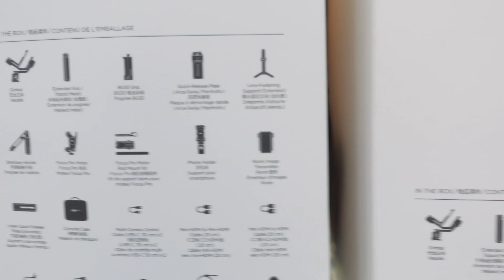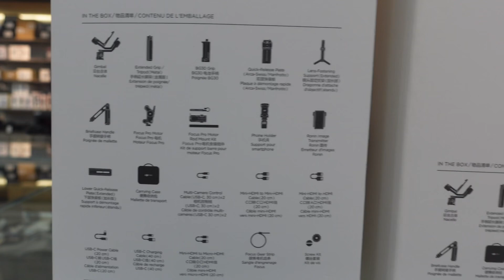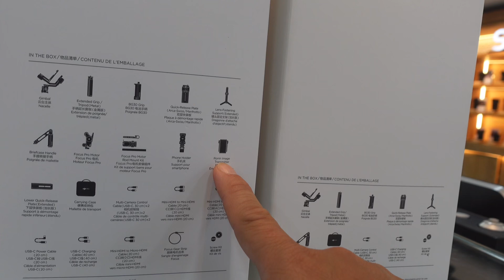DJI RS4 PRO VS DJI RS4 PRO COMBO | Which Bundle Should You Choose?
In this video, we compare the DJI RS4 Pro to the DJI RS4 Pro Combo bundle to help you decide which one is the best choice for you. We will break down the differences between the two packages, including the accessories and features they offer, to assist you in making an informed decision. Whether you are a professional filmmaker or a drone enthusiast, this comparison will guide you in selecting the right bundle to suit your needs. Watch till the end to find out which option is the perfect fit for you!

you can also check here:

 3-Axis Gimbal Stabilizer for DSLR and Mirrorless Cameras Canon/Sony/Panasonic/Nikon/Fujifilm, 2nd-Gen Native Vertical Shooting, 2-Mode Switch Joystick, Teflon Axis Arms, Camera Gimbal

DJI RS 4 Combo
, 3-Axis Gimbal Stabilizer for DSLR and Mirrorless Cameras Canon/Sony/Panasonic/Nikon/Fujifilm, Native Vertical Shooting, 2-Mode Switch Joystick, Teflon Axis Arms, with Focus Pro Motor

, 3-Axis Gimbal Stabilizer for DSLR & Cinema Cameras Canon/Sony/Panasonic/Nikon/Fujifilm, 2nd-Gen Native Vertical Shooting, 4.5kg (10lbs) Payload, Dual Focus & Zoom Motors

DJI RS 4 Pro Combo
, 3-Axis Gimbal Stabilizer for DSLR & Cinema Cameras Canon/Sony/Panasonic/Nikon/Fujifilm, Native Vertical Shooting, 4.5kg/10lbs Payload, with Image Transmitter & Focus Pro Motor

DJI RS3
3-Axis Gimbal for DSLR and Mirrorless Camera Canon/Sony/Panasonic/Nikon/Fujifilm, 3 kg (6.6 lbs) Payload, Automated Axis Locks, 1.8" OLED Touchscreen, Professional Camera Stabilizer

DJI RS 3 Combo
3-Axis Gimbal Stabilizer for DSLR and Mirrorless Camera for Canon/Sony/Panasonic/Nikon/Fujifilm, 3 kg (6.6 lbs) Payload, Automated Axis Locks, 1.8" OLED Touchscreen, Camera Gimbal

3-Axis Gimbal for DSLR and Cameras Canon/Sony/Panasonic/Nikon/Fujifilm/BMPCC, Automated Axis Locks, 4.5 kg (10lbs) Payload, LiDAR Focus Camera Stabilizer

DJI RS 3 Pro Combo
3-Axis Gimbal Stabilizer for DSLR and Cinema Cameras Canon/Sony/Panasonic/Nikon/Fujifilm/BMPCC, Automated Axis Locks, Carbon Fiber Arms, Includes Ronin Image Transmitter, Black

3-Axis Mirrorless Gimbal Lightweight Stabilizer for Canon/Sony/Panasonic/Nikon/Fujifilm, 2 kg (4.4 lbs) Tested Payload, Bluetooth Shutter Control, Native Vertical Shooting

3-Axis Gimbal Stabilizer for DSLR and Mirrorless Camera, Nikon, Sony, Panasonic, Canon, Fujifilm, 6.6 lb Payload, Foldable Design, Vertical Shooting, OLED Screen, Black

DJI RSC 2 Combo
3-Axis Gimbal Stabilizer for DSLR and Mirrorless Camera, Nikon, Sony, Panasonic, Canon, Fujifilm, 6.6 lb Payload, Foldable Design, Vertical Shooting, OLED Screen, Black.